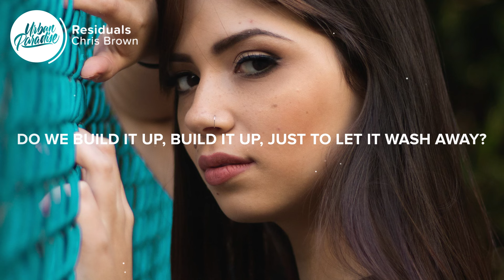Chris Brown - Residuals (Lyrics)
⚡️ Who's getting all my love?

🎤 Lyrics: Chris Brown - Residuals

[Verse 1]
Don't know when my nights became so complicated
Can’t recall my mornings ever being this faded
Maybe this is karma, definition of jaded, oh
This stays on my mind, this stays on my mind
Tryna put a muzzle on my crazy feelings
One minute I'm cool and then the next, I'm tripping, no
With somebody new, I swear she done deserted
Wasted on my mind, she still on my mind

[Pre-Chorus]
Do we build it up, build it up
Just to let it wash away?
Tell me did I lace you up, lace you up
Just to watch you run away?

[Chorus]
Please tell me who
Who’s getting all my love? (Love)
Tell me who
Who's getting all my time?
All of that used to be mine, oh
Who did you teach what I taught ya? (Oh)
Better not give him my nickname
I don't like thinking about it
I swear that it's wearing me down, no
But tell me who
Who's getting all of my?
Who's getting all of my residuals?

[Post-Chorus]
(Who)

[Verse 2]
Made it clear you didn’t wanna see the sequel
I was lying when I said the feeling's mutual, oh
It took some time to realize that we're different people
And love is blind, I see love is blind

[Pre-Chorus]
And tell me did I lace you up, lace you up

[Chorus]
Who's getting all my love? (Who’s getting? Love)
Who's getting all my love? (My love)
And tell me who
Who's getting all my time? (My time, no)
All of that used to be mine, oh (Believe it)
But tell me who (So tell me who, yeah)
Who's getting all of my? (My)
Who's getting all of my (Oh) residuals?

[Post-Chorus]
(Who)
(Who)

👨‍💻 If you like "Chris Brown - Residuals" check out these other tracks:

- Chris Brown - Delusional (Lyrics)
- Chris Brown - Bruce Lee (Lyrics)
- Chris Brown - Angel Numbers / Ten Toes (Lyrics)
- Chris Brown - Under The Influence (sped up/TikTok Remix) Lyrics
- Chris Brown - Call Me Every Day (Lyrics) ft. Wizkid
- Chris Brown - WE (Warm Embrace) (Lyrics)
- Chris Brown - Iffy (Lyrics)

👩‍💻 Share Chris Brown - Residuals with your friends!